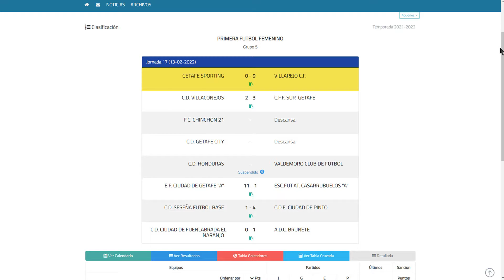17-02-2022 ACTUALIDAD FÚTBOL VILLAREJO CF, por Carol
Actualidad  del fútbol regional en las categorías del Villarejo CF (Féminas y Aficionados 3ª regional), por la delegada del equipo de féminas, Carol, con fotos de Jorge Muñoz Fontán, vídeos del Villarejo CF y producción y difusión del vídeo por Encomienda Mayor de Castilla.

Incluye CLASIFICACIÓN Y RESULTADOS al final del vídeo.

  * VILLAREJO CF (3ª Regional Aficionados)
  * VILLAREJO CF (1ª Femenino)

De esta forma recibirás todas nuestras novedades antes que nadie.

No recibimos ninguna ayuda ni subvención de ninguna entidad pública. La edición de este video y todas las actividades de Encomienda desde abril de 2019 se financian única y exclusivamente con las empresas privadas que se anuncian y colaboran con nosotros. Si quieres colaborar, darte a conocer y que tu empresa aparezca en estos vídeos, ponte en contacto con nosotros en el correo electrónico: , por Facebook, o por whatsapp en el teléfono 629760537.